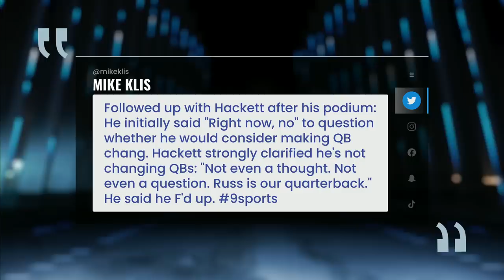Nathaniel Hackett walks back Russell Wilson comments | Pro Football Talk | NFL on NBC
Mike Florio and Peter King react to Nathaniel Hackett's comments regarding Russell Wilson's status as the Denver Broncos starting quarterback.